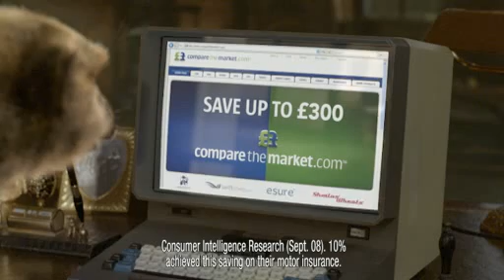Compare the Meerkat - first Advert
The first Compare the Meerkat ad | simples!